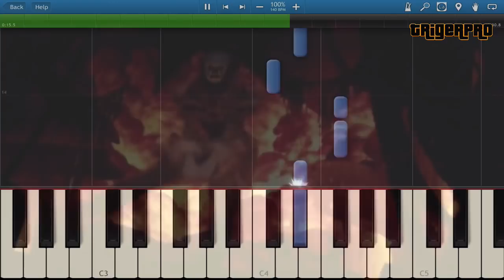IT (2017) - THE PENNYWISE DANCE , so EASY , I BET YOU CAN PLAY "IT"!!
I BET YOU , ANYBODY CAN PLAY THIS!